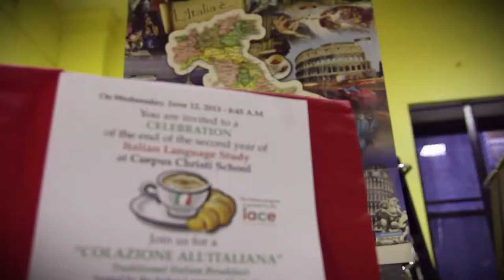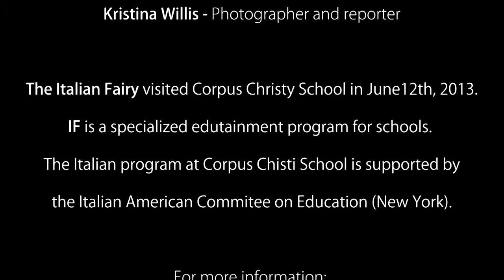The Italian Fairy - Corpus Christi School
The Italian Fairy® performs at Corpus Christi School in Harlem, NY!

If you want more content, go check our our blog and Flickr as well!